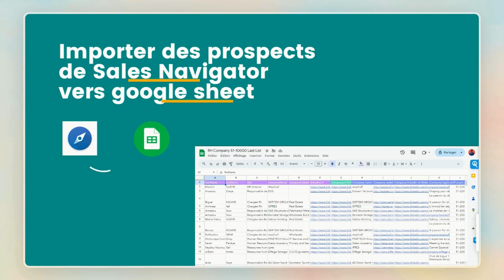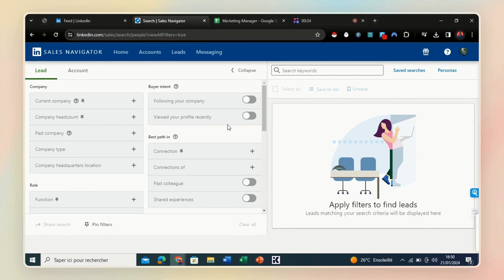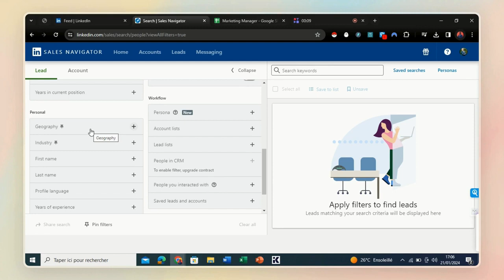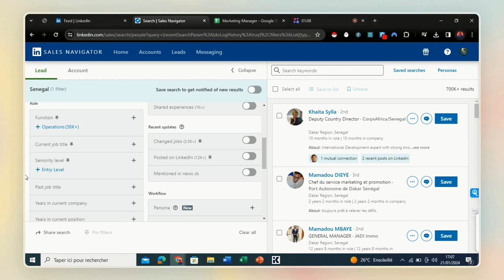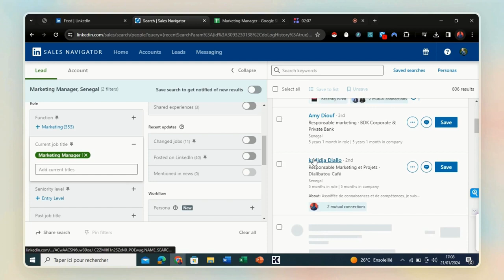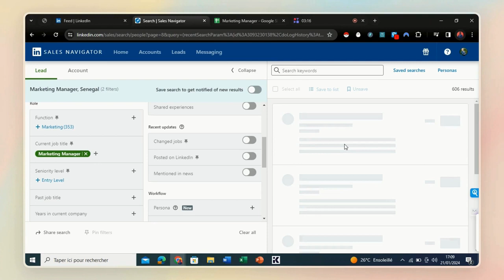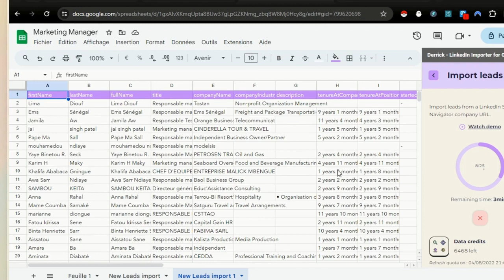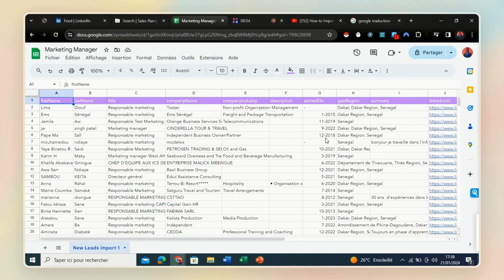Maîtriser l'importation de Leads depuis Sales Navigator vers Google Sheets.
Au cours de ce tutoriel, Jacob décompose chaque étape du processus, offrant des explications claires et des démonstrations pratiques.

Vous découvrirez comment optimiser vos recherches sur Sales Navigator, sélectionner les leads les plus pertinents pour votre entreprise, et ensuite les intégrer efficacement dans Google Sheets pour une gestion simplifiée.

Prêt à propulser vos ventes ?

Suivez le Coach Jacob dès maintenant et apprenez à importer vos leads de Sales Navigator vers Google Sheet comme un pro !

Notre prochaine cohorte c'est le 06 février .

Outils utilisés :
Importation leads : Derrick App
Enregistrement écran : Tella

hashtag#Bakeli hashtag#Marketingdigital hashtag#Learntocreate

MOTS CLÉS DE LA VIDÉO
l'importation de Leads depuis Sales Navigator vers Google Sheets,
Maîtriser l'importation de Leads,
Sales Navigator vers Google Sheets,
Sales Navigator ,
 Google Sheets,
Leads

MOTS CLÉS DE LA CHAINE
formation 100 pratique,
cours de programmation,
formation en developpement d'application,
design dinterface utilisateur,
design d'expérience utilisateur,
formation en transformation digitale,
community management social media,
formation en développement logiciel,
transformation digitale cours,
formation pratique en informatique,
formation professionnelle numérique,
design d'interface utilisateur,
comment élaborer une stratégie marketing digital,
conception visuelle,
marketing digital formation complete,
développement digital option applications mobiles,
formation complète en gestion de projet,
design graphique cours,
communication digitale formation,
Formation certifiante au Sénégal
développement d'applications mobiles,
Formation certifiante

HASHTAGS DE LA CHAÎNE